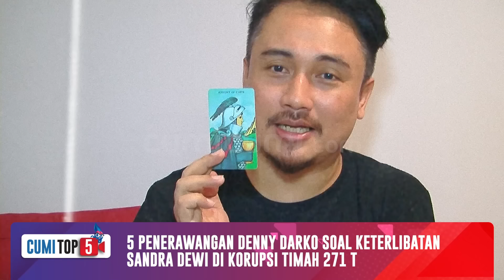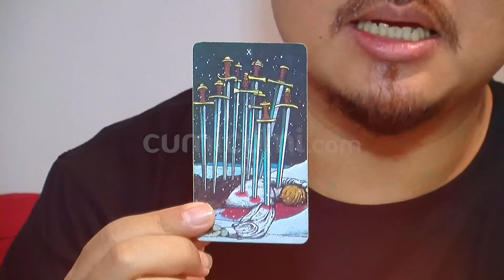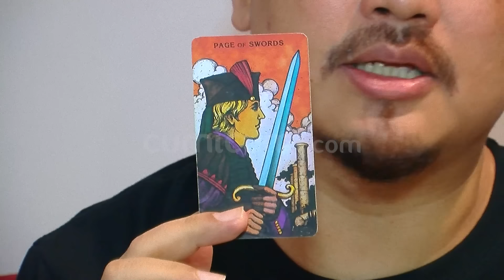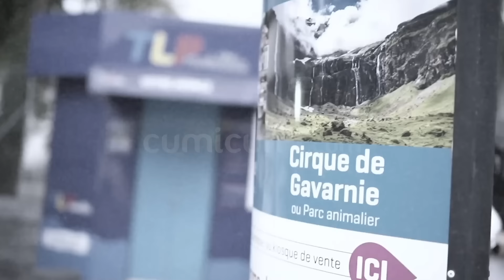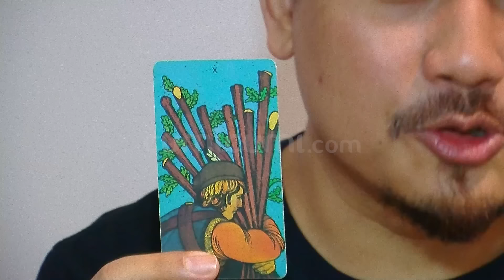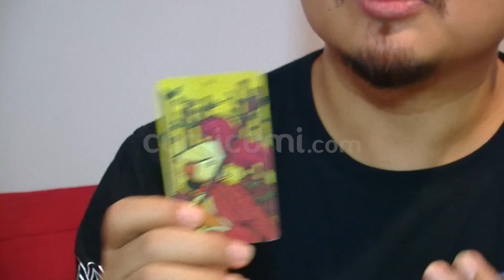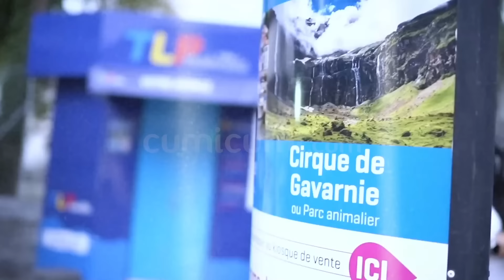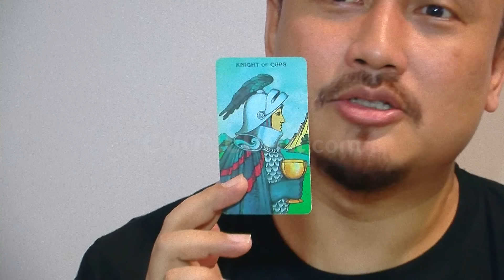5 Penerawangan Denny Darko Soal Keterlibatan Sandra Dewi Di Korupsi Timah 271 T | CUMI TOP V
Nama sandra dewi menjadi ramai diperbincangkan karena diduga ikut terkait dengan kasus korupsi senilai 271 triliun rupiah yang dilakukan suami-nya harvey moeis. Nilai korupsi yang sangat fantastis tersebut, tak ayal membuat sandra dewi yang gemar menunjukan aset mewah-nya kini menjadi sorotan. Ya, gaya hidup glamor sandra dewi juga membuat publik curiga akan keterlibatan sandra dewi dalam pusara korupsi suami-nya  harvey moeis. Untuk menjawab rasa penasaran publik, ahli tarot denny darko akhir-nya memberikan penerawangan-nya mengenai keterlibatan sandra dewi dalam kasus korupsi sang suami. Maka inilah 5 penerawangan denny darko soal keterlibatan sandra dewi di korupsi timah 271 triliun versi cumi top v.